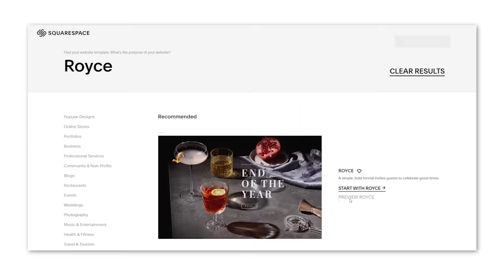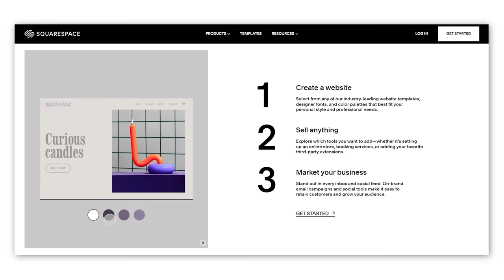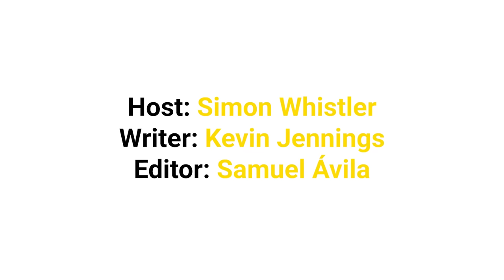Things Americans Find Totally Normal But Others Find Bizarre PART II